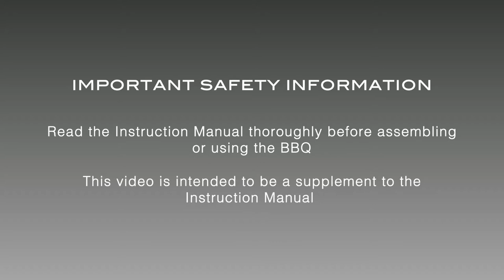How to Assemble your Radiant Charcoal BBQ - Matador BBQs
If you’ve just bought a Matador Radiant Charcoal BBQ, this step-by-step video will help you assemble it in no time.

Discover more tips, tasty recipes and all the signs of a great BBQ